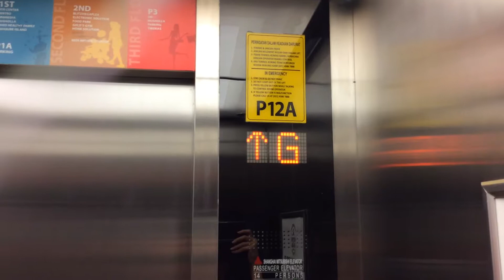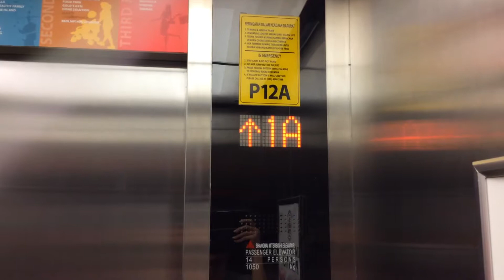[Happy New Year!, R01] Shanghai Mitsubishi LEHY MRL Lift at Mall of Indonesia, Jakarta (Lift 12A)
Location: Kelapa Gading Square (Boulevard Barat Raya Rd.)
Filmed Date: December 20th, 2017
Camera: iPad Air

[Lift Information]
Brand: Shanghai Mitsubishi (Chinese Mitsubishi)
Maintenance: PT Wahana Elok Langgeng Lestari
Year of Commission: 2012
Capacity: 14 Persons/1050 Kg
Serving: B, LG, GF, L1, 1A, L2 (6 Floors)
History: Original